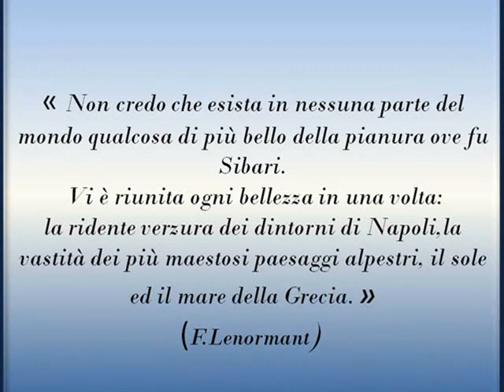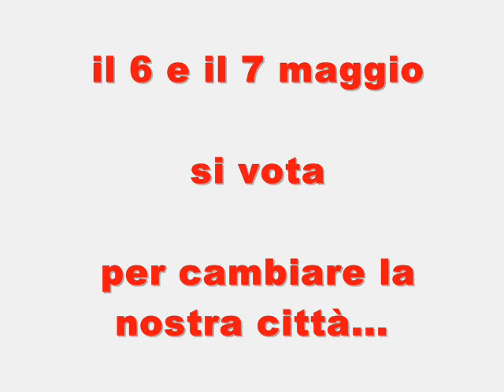spot elettorale LUCA IACOBINI